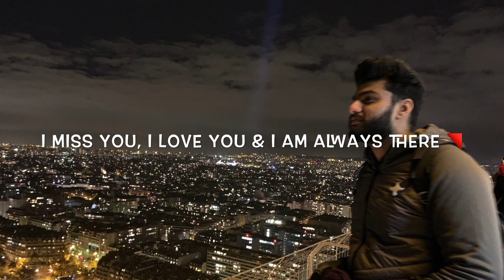Trip to Paris from India | France | Honeymoon | Memba For Aisha ❤️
It's a vlog about our honeymoon. Paris Edition

Things I have used to record this vlog :
Iphone 11 pro
Iphone 11
Boya Mic
Nikon D 5300
Ring Lights